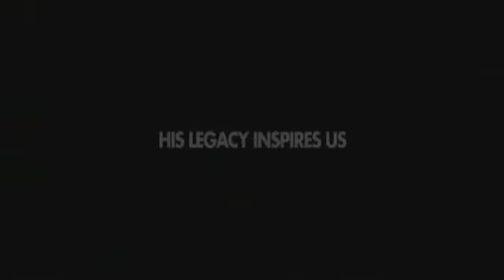Zayed Show Reel Video Zayed Future Energy Prize